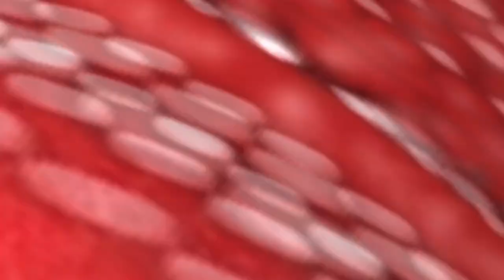Building Dreams, Together.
Do you remember how it all started?
And who was there to support you.